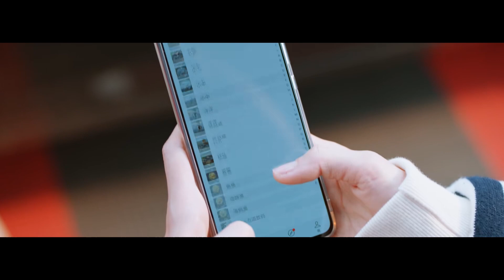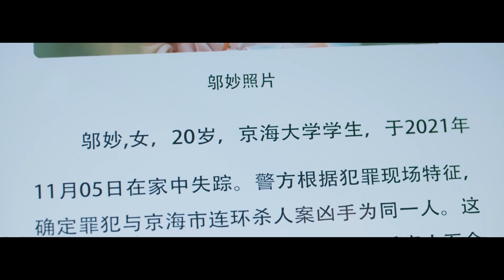现代偶像剧 |【爱在暴雪时 Love Blizzard】08 美女作家与神秘男主意外落入时空缝隙，一根红线悄悄牵起他们之间细水长流的爱恋（《九霄寒夜暖》李一桐、金瀚、曾可妮）💖看剧迷